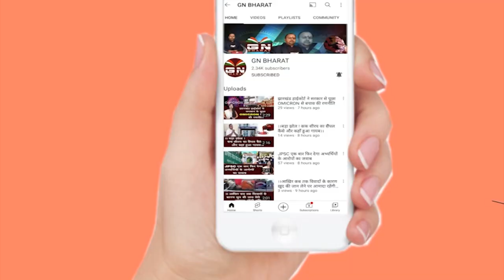DENTAL TREATMENT में पहली बार होगा इस खास MACHINE का इस्तेमाल, CM HEMANT SOREN ने किया उद्घाटन